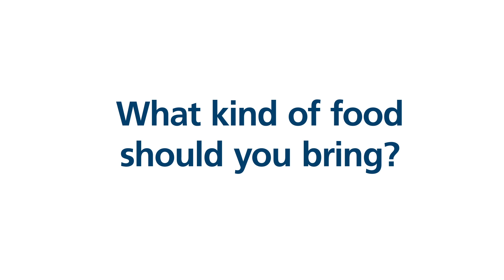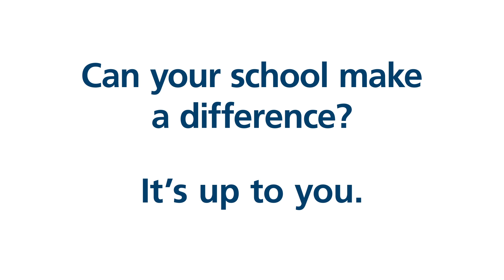How Kids Can Help FCC Drive Away Hunger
Video highlights:
• FCC Drive Away Hunger works with schools and communities to collect food for food banks
• Hunger affects Canadians everywhere, from all backgrounds, of all ages
• The demand for food is so high that sometimes food banks run out of food to give
• Pasta, rice, flour, canned meat and fish, soups, stews, canned fruit and vegetables, and baby food are the most-needed items